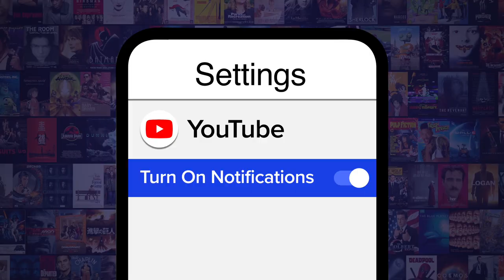Top 10 SNL Cast Members You Forgot About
SNL has had a lot of cast members over the years and not all of them found success after leaving the show. For this list, we’ll be looking at “Saturday Night Live” cast members that didn't make a lasting impression off the show. Our countdown includes Melanie Hutsell, Jeff Richards, Jerry Minor, Paul Brittain, and more! Do you have any fond memories of these forgotten “SNL” stars?